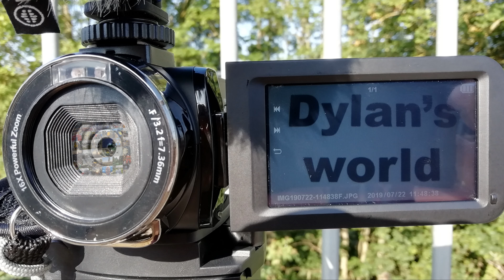RMC1461 at the Brooklands Museum 19/9/2020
A 48 second video of London Bus Museum RMC1461 driving around the RMC1461 Brooklands Museum. I was hoping to get a ride on it, but due to Covid 19 restrictions, rides had to be reserved in advance and unfortunately were already all booked up by the time I arrived on site.